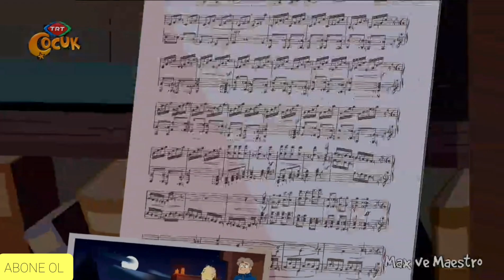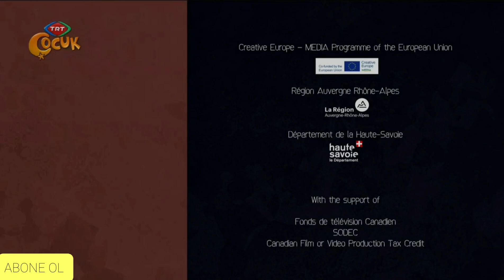MAX VE MAESTRO 2 BÖLÜM BİR ARADA